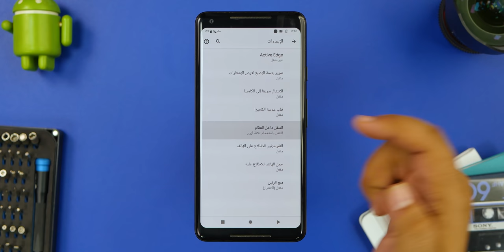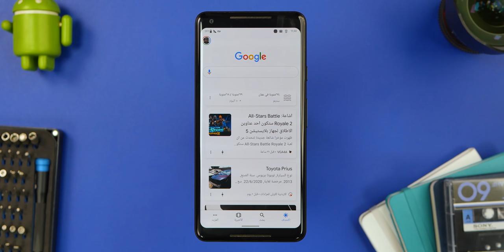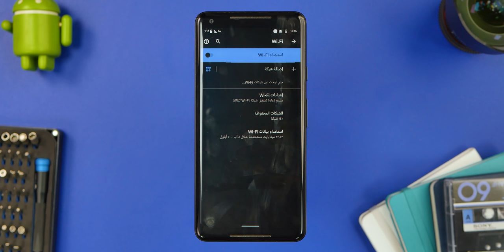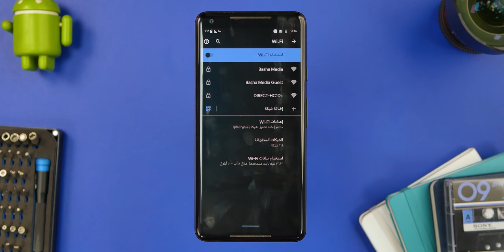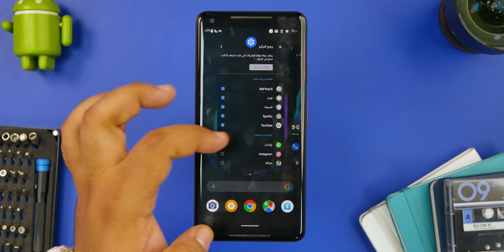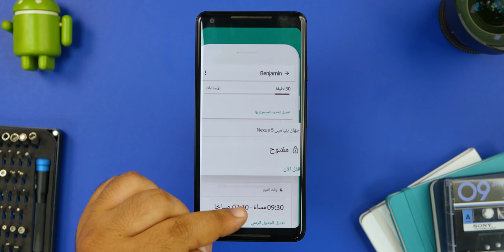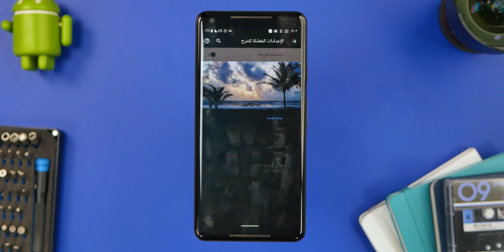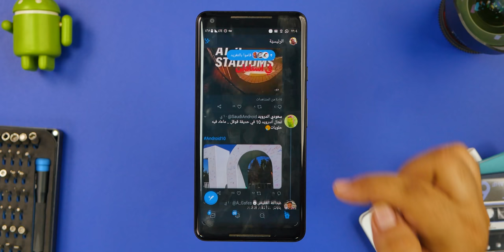عشر ميزات جديدة في أندرويد 10